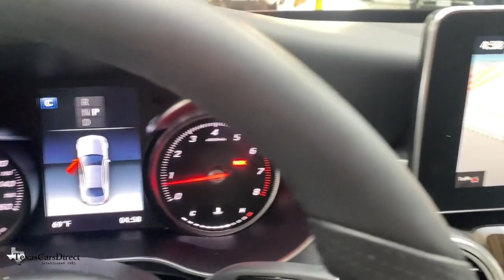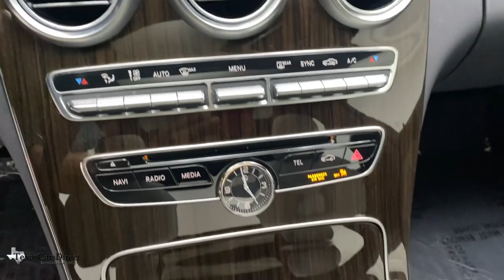2018 Mercedes-Benz C-Class Dallas, Plano, Frisco, Fort Worth, Austin, TX 267247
Polar White Used 2018 Mercedes-Benz C-Class available in Dallas, Texas at Texas Cars Direct. Servicing the Plano, Frisco, Fort Worth, Austin, TX area.
2018 Mercedes-Benz C-Class C 300 - Stock#: 267247 - VIN#: 55SWF4KB7JU267247